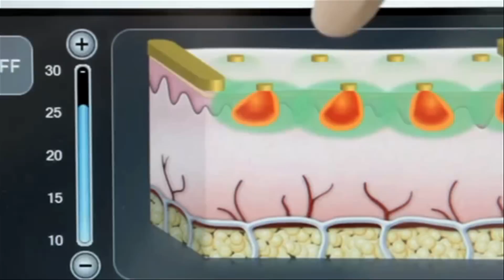El Show de Nancy con el Esteticista Salomon Duran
El Show de Nancy Restrepo  con el Esteticista Salomon Duran